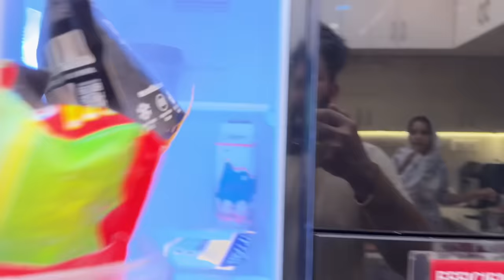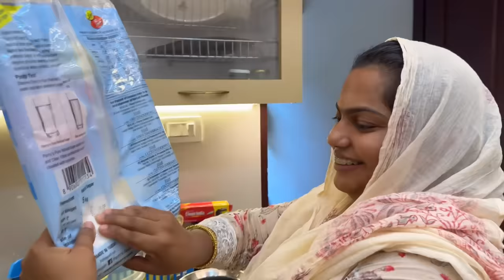🌙 Ramadan - 6 😍 | Roshanum Penninum Orukkiya Iftar 🤩 | Mashura | Basheer Bashi | Suhana